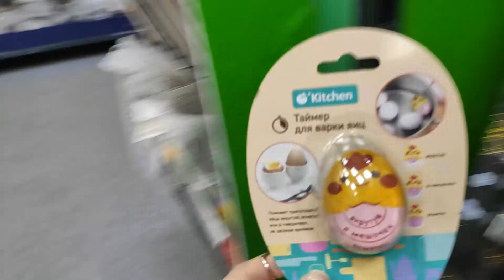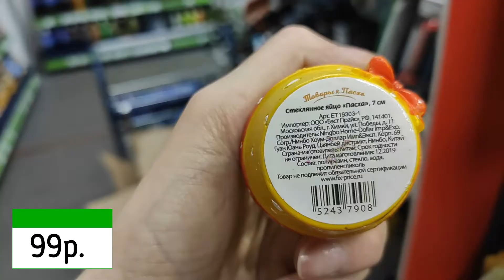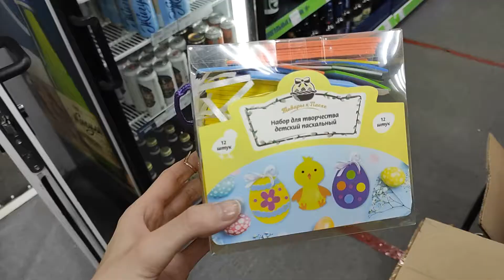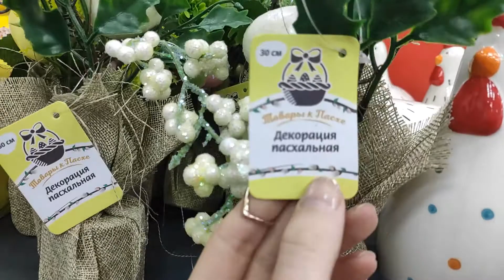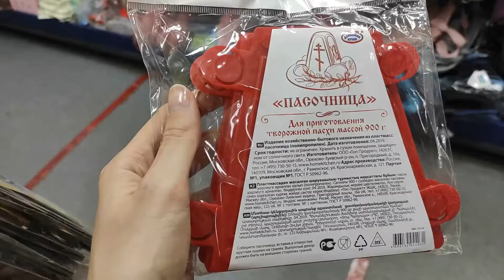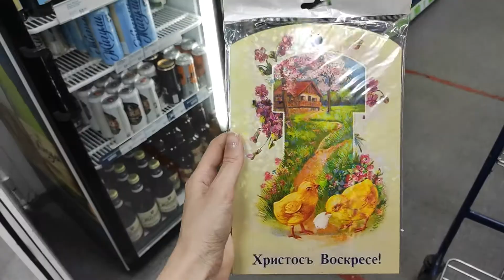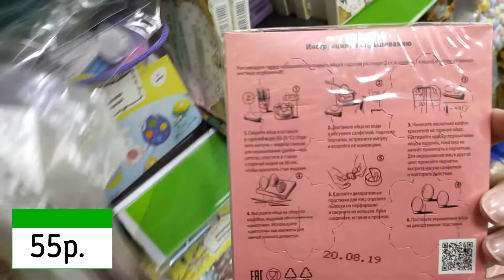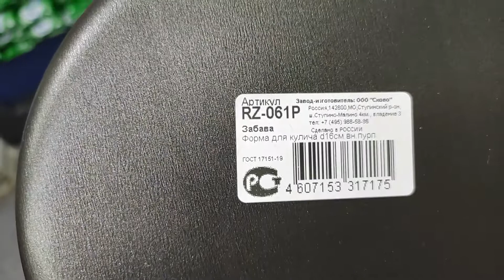ПАСХА🐥🐇в ФИКС ПРАЙС / Пасхальная коллекция НОВИНКИ апрель 2021/Обзор полок ПОСУДА, декор, еда🍮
В этом видео я покажу все НОВИНКИ к святому празднику ПАСХЕ апрель 2021 в магазине ФИКС ПРАЙС.
Данный обзор полок в Московской области г. Сергиев Посад, Новоугличское шоссе 40.

🛍️ Обзор полок с новым пасхальным ассортиментом fix price 2021.